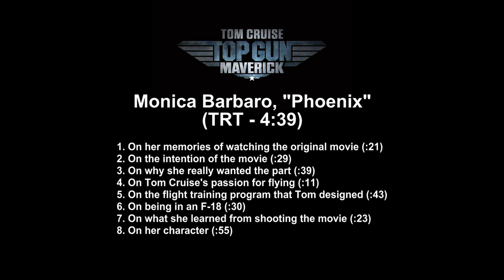Top Gun: Maverick - Itw Monica Barbaro (Official Video)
Top Gun: Maverick is a 2022 American action drama film directed by Joseph Kosinski. It was written by Ehren Kruger, Eric Warren Singer, and Christopher McQuarrie, from a story conceived by Peter Craig and Justin Marks. It is the sequel to 1986's Top Gun. Tom Cruise stars as the test pilot Maverick, alongside Miles Teller, Jennifer Connelly, Jon Hamm, Glen Powell, Lewis Pullman, Ed Harris, and Val Kilmer. Cruise and Kilmer reprise their roles from the first film. The film premiered at CinemaCon on April 28, 2022, and is scheduled to be theatrically released in the United States on May 27, 2022, by Paramount Pictures. It was scheduled for release on July 12, 2019, but was postponed to "allow the production to work out all the complex flight sequences". The film was further delayed by the COVID-19 pandemic and scheduling conflicts. Early reviews of the film have been positive with acclaim for its cinematography, aerial sequences, emotional weight and a worthy successor to the original film.

Preliminary production on the film officially started on May 30, 2018, in San Diego, California  During late August a 15-person film crew from Paramount and Bruckheimer Films were aboard the Norfolk-based aircraft carrier USS Abraham Lincoln to shoot flight deck operations. In mid-February 2019, Cruise and the production crew were sighted on board USS Theodore Roosevelt at NAS North Island. In March, filming was completed at NAS Whidbey Island in Oak Harbor, Washington. On June 19, 2019, Miles Teller revealed in an interview that he had finished filming two days earlier. Principal photography was scheduled until April 15, 2019, in San Diego, California; Lemoore, California; China Lake, California; Lake Tahoe, California; Seattle, Washington; and Patuxent River, Maryland. The movie was filmed in IMAX format using IMAX-Certified Sony Venice 6K Full Screen cameras.

Synopsis :
After more than three decades as one of the U.S. Navy's top fighter pilots, Pete "Maverick" Mitchell continues to push his limits as a test pilot. He refuses to move up in rank because it would mean giving up flying. He is tasked with training a detachment of young Top Gun school graduates for a special mission no pilot would ever imagine. On this mission, Maverick meets Lieutenant Bradley "Rooster" Bradshaw, the son of his late friend, navigator Nick "Goose" Bradshaw. Faced with an uncertain future, haunted by his ghosts, Maverick must confront his worst nightmares in a mission that will require the greatest of sacrifices.

Screenplay by Ehren Kruger, Eric Warren Singer, Christopher McQuarrie
Story by Peter Craig, Justin Marks
Based on Characters by Jim Cash; Jack Epps Jr.
Produced by Jerry Bruckheimer, Tom Cruise, Christopher McQuarrie, David Ellison
Starring Tom Cruise, Miles Teller, Jennifer Connelly, Jon Hamm, Glen Powell, Lewis Pullman, Ed Harris, Val Kilmer
Cinematography : Claudio Miranda
Edited by Eddie Hamilton
Production companies : Skydance Media, Don Simpson/Jerry Bruckheimer Films
Release dates : April 28, 2022 (CinemaCon), May 25, 2022 (France), May 27, 2022 (United States)